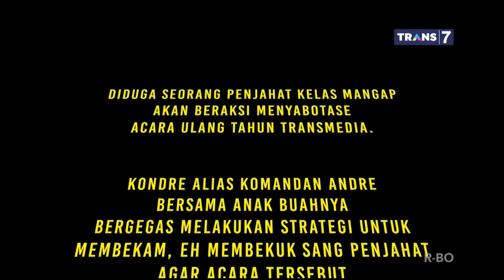TIM LAPOR PAK! SERGAP PENJAHAT KELAS MANGAP | 2 DEKADE TRANSMEDIA (15/06/21)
HUT 2 DEKADE TRANSMEDIA
15 Desember 2021